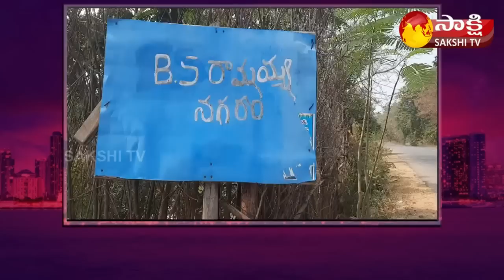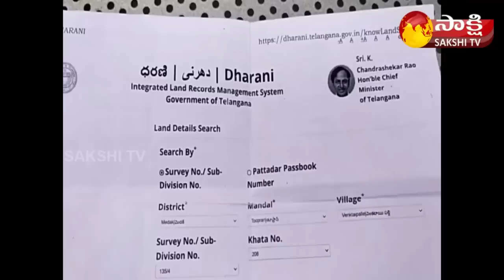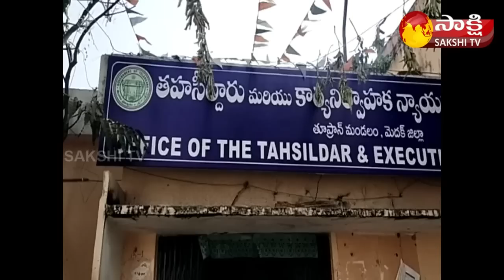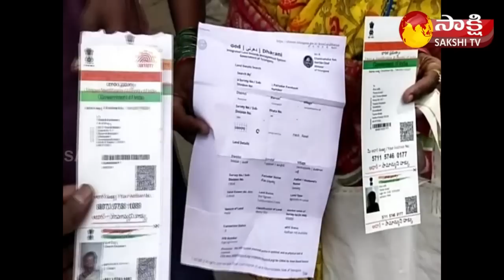Garam Garam Varthalu Full Episode 02-02-2023 | Garam Rajesh